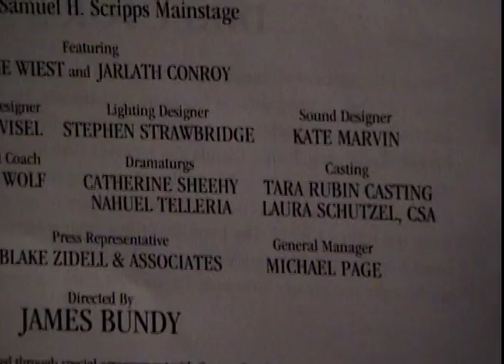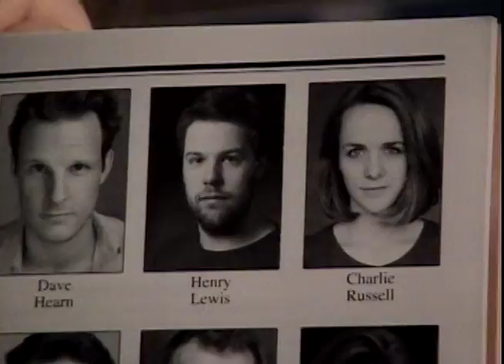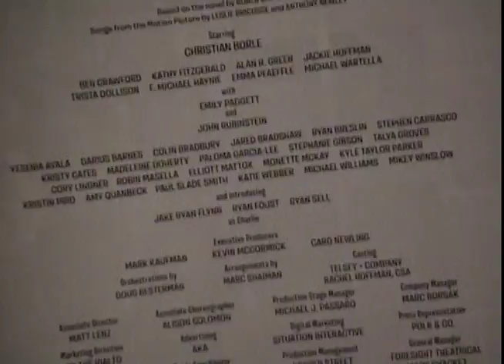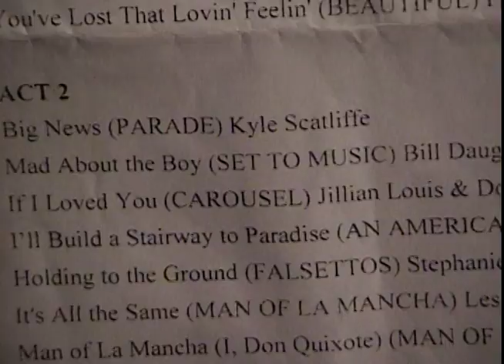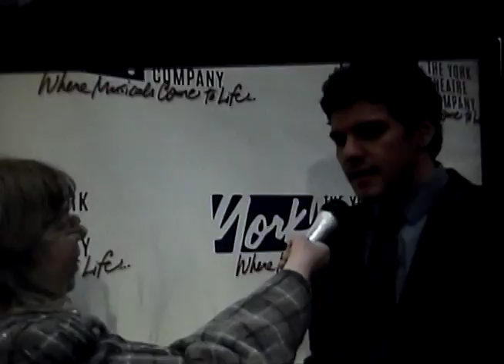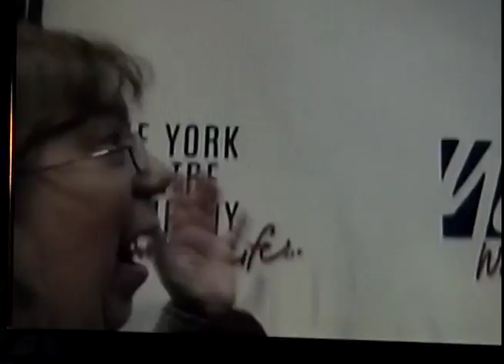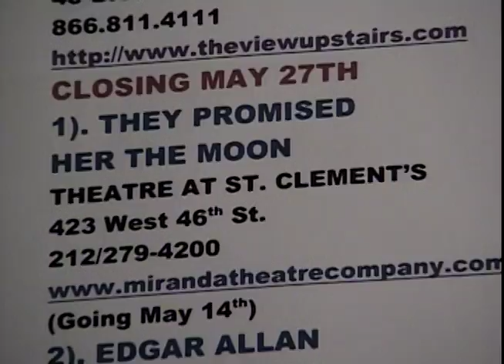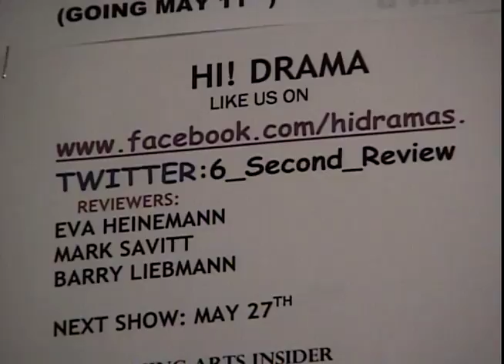HI! DRAMA May 13th,2017 show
Next HI! DRAMA is on Saturday May 13th, 2017 from 1:30-2:00pm on Spectrum Ch.56, RCN Ch.83, Fios Ch.34 or
(Click on MNN#2)
Reviews: Happy Days, Gently Down The Stream, Mobile Unit's 12th Night, The Play That Goes Wrong, Mourning Becomes Electra, Charlie And The Chocolate Factory, Broadway Unplugged, Marry Harry
Interviews: Marry Harry
1). Lenny Wolpe: Big Harry
2). David Spadora: Little Harry
3). Morgan Cowling: Sherri
4). Robin Skye: Francine
5). Village Voices:
Ben Chavez, Claire Saunders, Jesse Manocherian
Tori Scott at Joe's Pub
Scott Siegel at Feinstein/54 Below